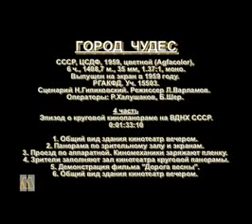Круговая кинопанорама ВДНХ (1959г.)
Эпизод о круговой кинопанораме на ВДНХ.
Показан зал, киноаппаратная.